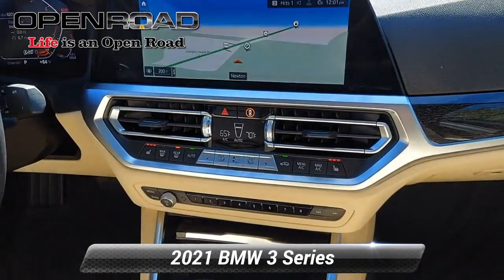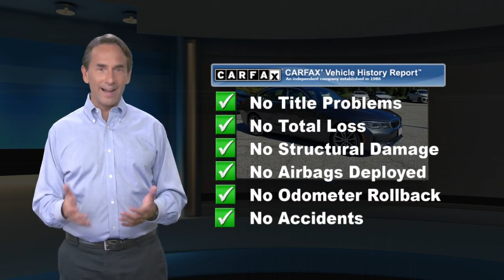Used 2021 BMW 3 Series 330i xDrive, Newton, NJ 7880LC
Value priced below the market average! This 2021 BMW 3 Series 330i xDrive Sedan North America, has a great Mineral Grey Metallic exterior, and a clean Canberra Beige Sensatec interior! -Only 8,201 miles which is low for a 2021 ! This model has many valuable options -Navigation -Backup Camera -Sunroof -Satellite Radio -iPod Adapter -Heated Front Seats -Heated Mirrors -All Wheel Drive -Automatic Headlights -Multi-Zone Air Conditioning -Remote Start -Security System -Garage Door Opener -Power Locks -Keyless Entry -Power Windows -Seat Memory -Rain Sensing Wipers -Steering Wheel Controls -Cruise Control -Leather Steering Wheel Automatic Transmission -Tire Pressure Monitors On top of that, it has many safety features -Brake Assist -Stability Control Save money at the pump, knowing this BMW 3 Series gets 34.0/25.0 MPG! Call to confirm availability and schedule a no-obligation test drive! We are located at 119 Hampton House Road, Newton, NJ 07860.

[RLVID:2884:0b9b587b5ec40513:9d52d148f391c77b:1]